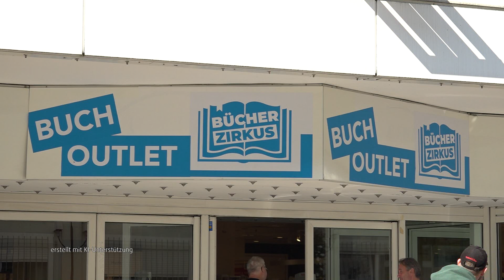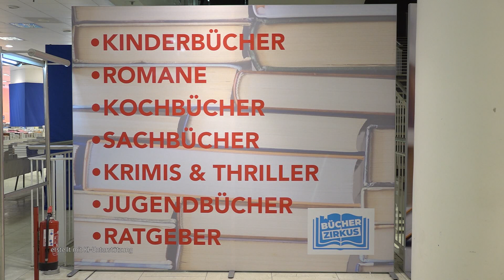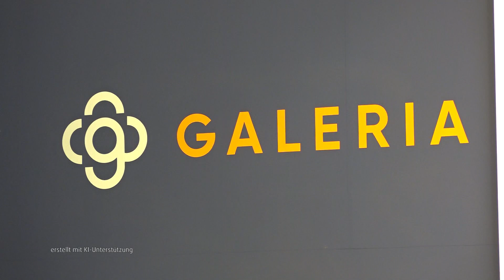STUDIO 47 .live | ERÖFFNUNG VOM BÜCHERZIRKUS IM ALTEN GALERIA-GEBÄUDE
Seit letzter Woche füllt der Bücherzirkus das ehemalige Galeria-Gebäude mit tausenden Büchern & Spielwaren. Das Konzept, das bisher vor allem in Ostdeutschland Erfolg hatte, feiert hier seine Premiere. Ob der eigentlich temporäre Buchverkauf langfristig in Duisburg bleibt?